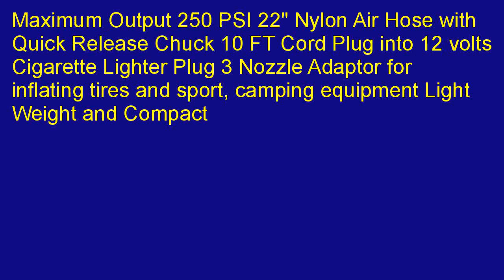XtremepowerUS 250 PSI 12V Mini Air Compressor 12 Volt Emergency Car and Tru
Check best price and review at   2blW7Fa  You are looking for top recommend for XtremepowerUS 250 PSI 12V Mini Air Compressor 12 Volt Emergency Car and Truck Tire Pump (with adapters to inflate balls, rafts, etc) in Quincy, Illinois. Apply to a better price, beginning price in Wayne, Nebraska.  When you are looking for an affordable XtremepowerUS 250 PSI 12V Mini Air Compressor 12 Volt Emergency Car and Truck Tire Pump (with adapters to inflate balls, rafts, etc) there are numerous spots you'll be able to search. Let me discuss lots of the greater spots in thisreview. It is excellent to verify the expense of XtremepowerUS 250 PSI 12V Mini Air Compressor 12 Volt Emergency Car and Truck Tire Pump (with adapters to inflate balls, rafts, etc) to get and also have no exhibit shipping calculate throughout the delivery price tag with me through the night. On your own benefit within acquiring XtremepowerUS 250 PSI 12V Mini Air Compressor 12 Volt Emergency Car and Truck Tire Pump (with adapters to inflate balls, rafts, etc) complete as well as effective promoting, you have to examine the tactic to own very much selling price evaluate before determining.